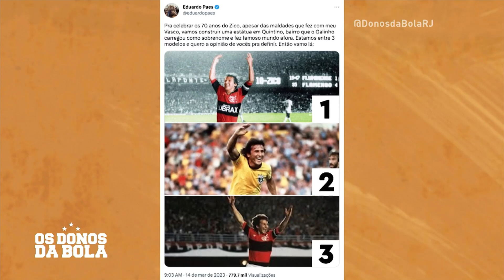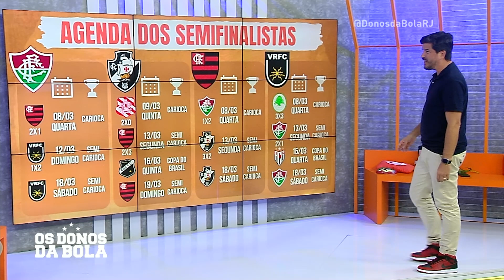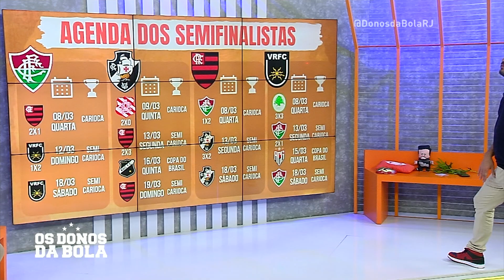OS DONOS DA BOLA RJ - REAPRESENTAÇÃO - 15/03/2023 - PROGRAMA COMPLETO